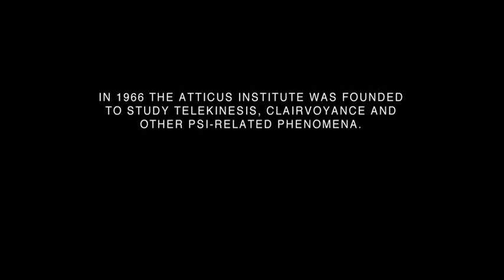The Atticus Institute January , 2015 - Trailer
Watch HD embeddable movie trailers

Dr. Henry West founded The Atticus Institute in the early 1970s to test individuals expressing supernatural abilities  E.S.P., clairvoyance, psychokinesis, etc. Despite witnessing several noteworthy cases, nothing could have prepared Dr. West and his colleagues for Judith Winstead. She outperformed every subject they had ever studied  soon gaining the attention of the U.S. Department of Defense, who subsequently took control of the research facility. The more experiments they conducted on Judith, the clearer it became that her abilities were the manifestation of evil forces within her, prompting the government to take measures to weaponize this force. But they soon discovered there are powers that exist in this world that simply cannot be controlled. Now the details of the inexplicable events that occurred within The Atticus Institute are being made public after remaining classified for nearly forty years.

Film Info :

    Posted: January 07, 2015
    Director: Chris Sparling
    Writer: Chris Sparling
    Studio: Anchor Bay
    Release: January 23, 2015
    Cast: Rya Kihlstedt, William Mapother, Sharon Maughan